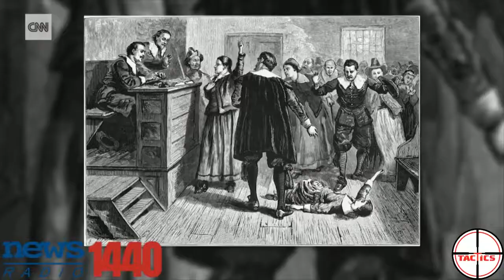DDoS- Trump Triggers the Witches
CNN puts together a report that witches are angry that President Trump constantly refers to the Russia investigation as a "witch hunt."